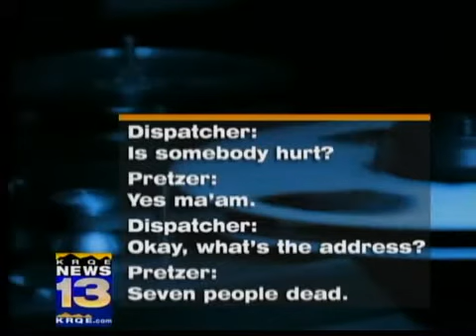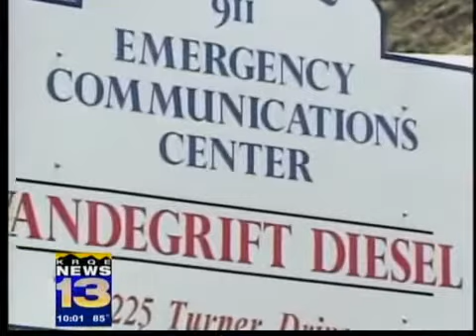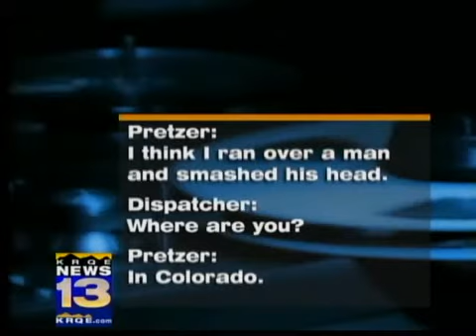Five 911 calls fanned plane-crash hoax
Durango 911 dispatchers received five separate calls from a man claiming to be the sole survivor of a jet that flew into a mountain Thursday night.